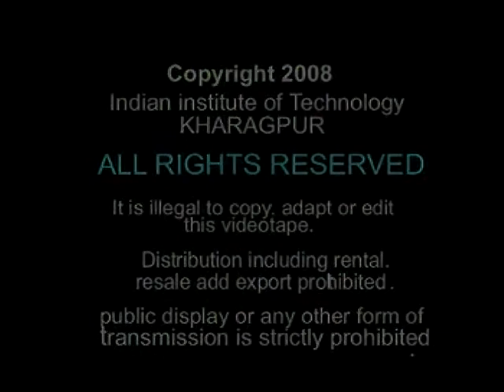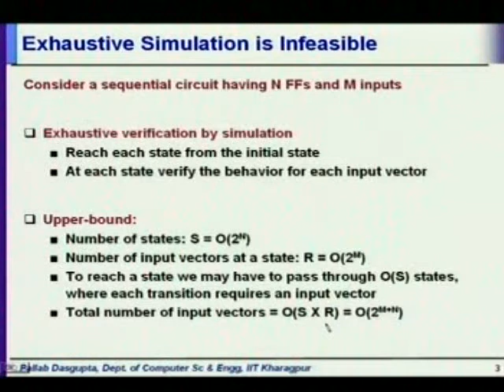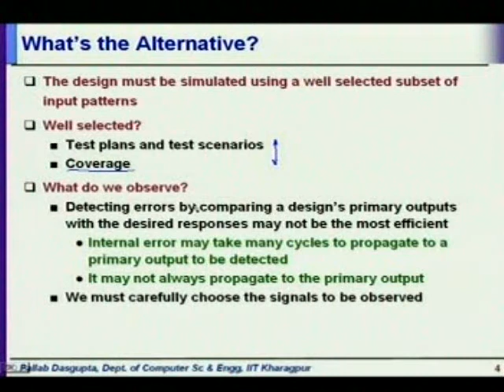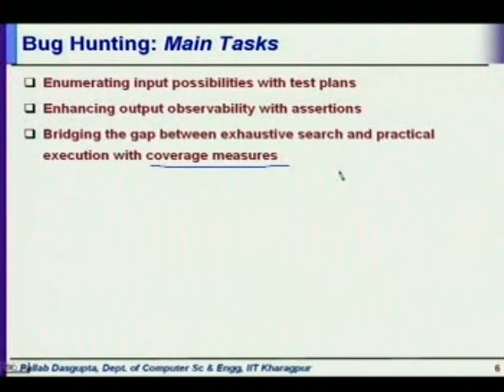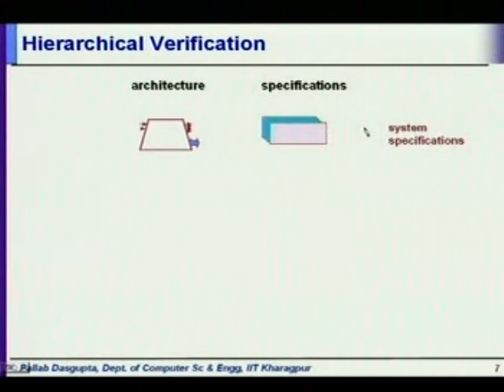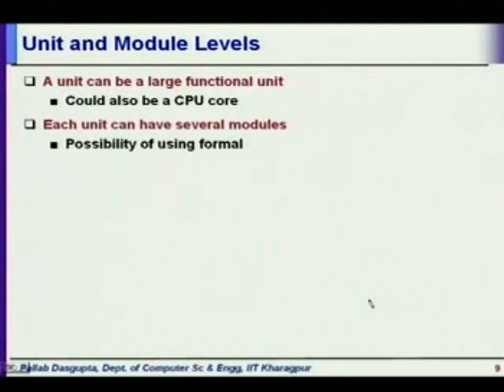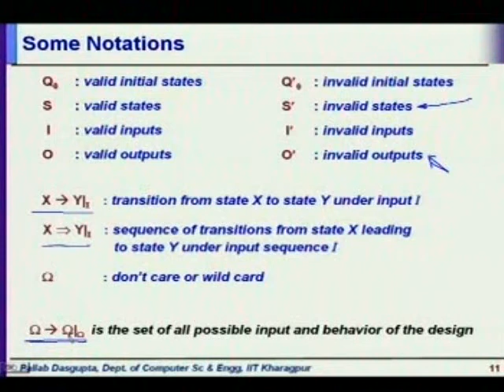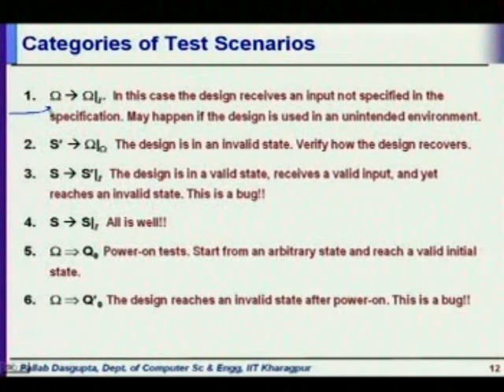Lect-8 test scenarios and coverage.wmv